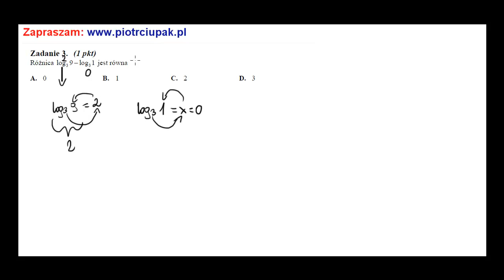Zadanie 3 Matura CKE sierpień 2010 nowa wersja